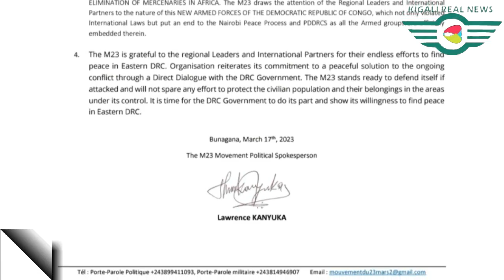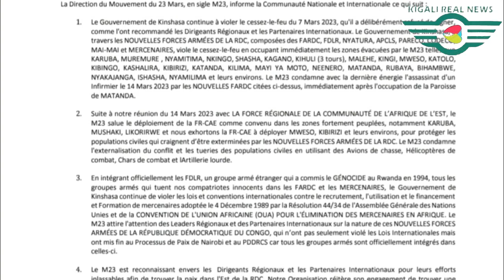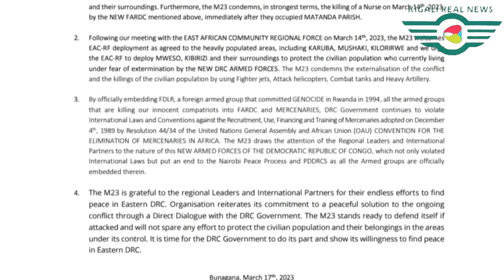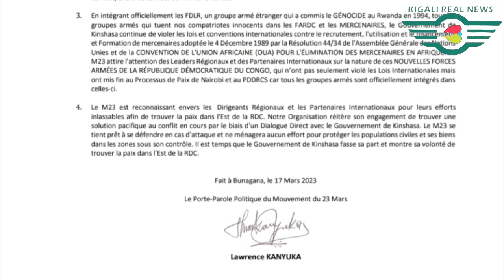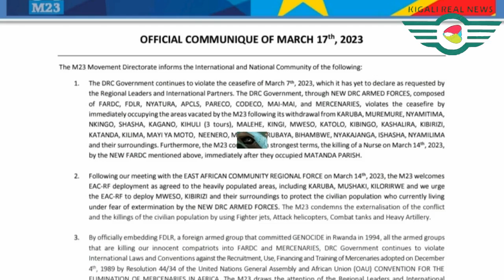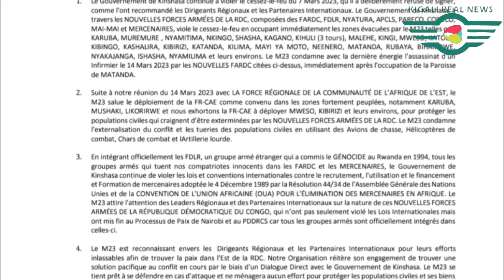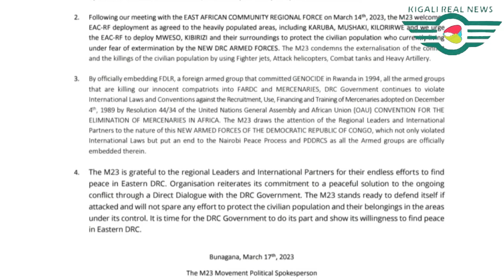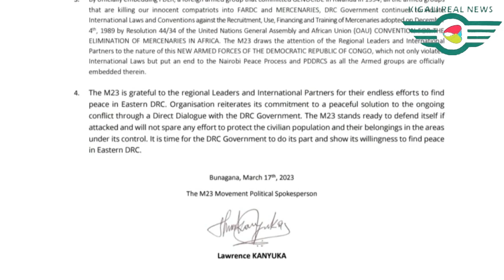KURI UYU WA KANE M23 NONEHO IOHOYE ITANGAZO RIKUBITA ABAHABABAZA FARDC🛑NGIBYO IBIBAYE BIDASANZWE